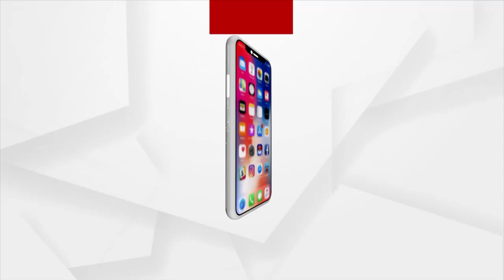ସମସ୍ତ ରେସ୍କ୍ୟୁ ଟିମ ବହୁତ ଭଲ କାମ କରୁଛନ୍ତି ବୋଲି କହିଛନ୍ତି ସ୍ଥାନୀୟ ଲୋକ